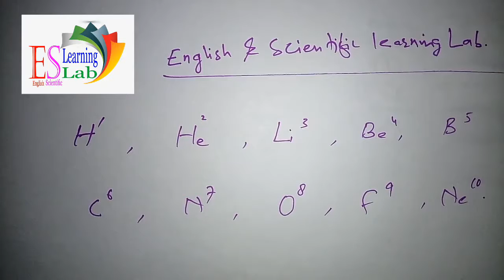Periodic table learn 1 to 10 elements name with atomic no | in urdu